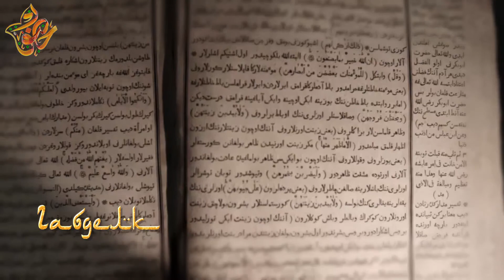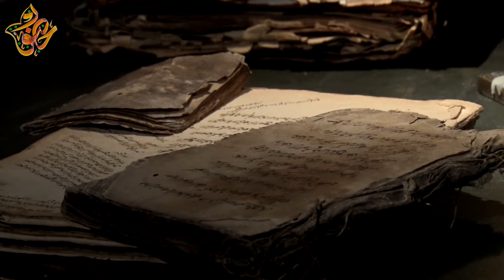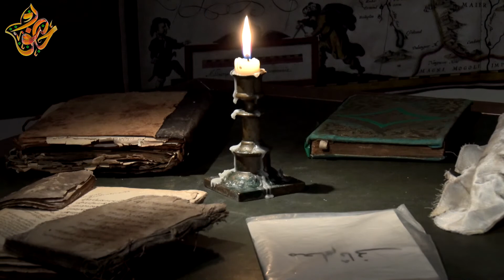27. Рисалә. Габделкаюм Насыйри